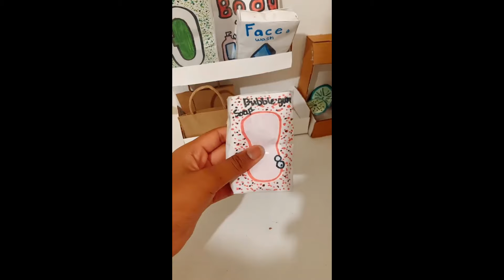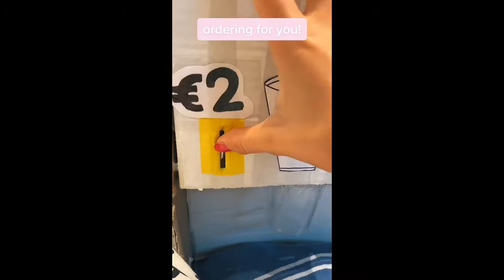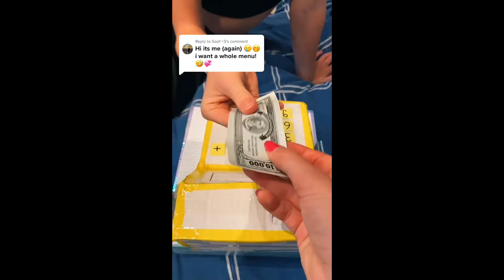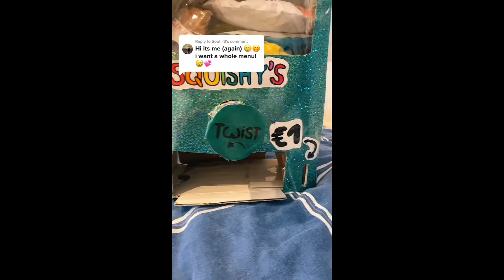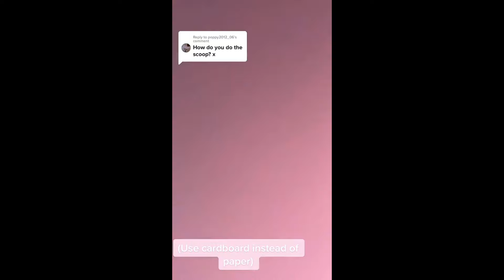Cardboard Crafts 📦 TikTok Compilation #42